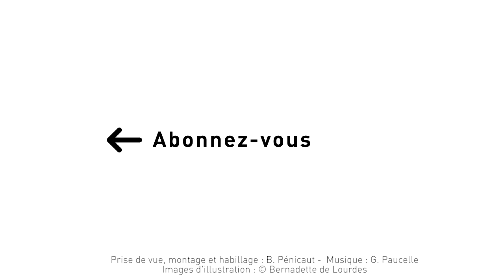Bernadette de Lourdes : la comédie musicale qui va vous enchanter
À partir du 1er juillet 2019, un grand spectacle musical sur la vie de sainte Bernadette aura lieu à Lourdes. Produit par Roberto Ciurleo et Eléonore de Galard (producteurs de Robin des Bois), la musique est composée par le chanteur Grégoire. Nous les avons rencontrés, ils nous en disent un peu plus sur cette comédie musicale qui promet d'être un succès.